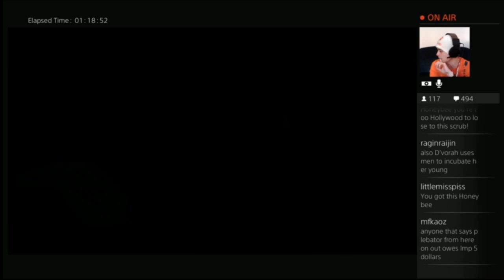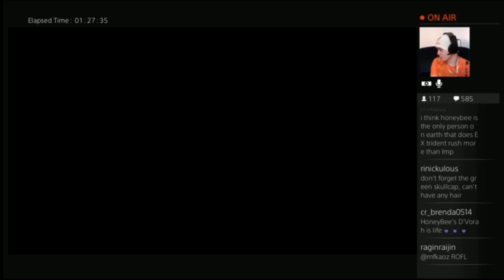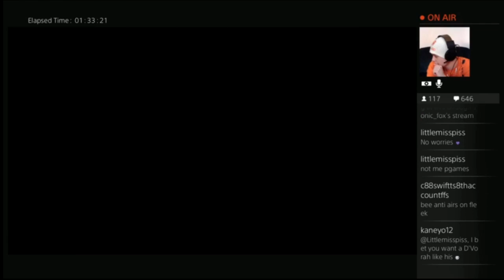cR SonicFox (Predator) vs cR Honeybee (D'Vorah) Part 3 Stream Replay Sponsored by SimpleJerky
Use code: TeamcR
Show your support via

If you're feeling the cRHype, get a CriticalBeaver Controller!

Our servers are hosted by Multiplay!

Want to be a part of the cR Hype?

Start by following it!

Want to go one step further? Sport our Apparel!